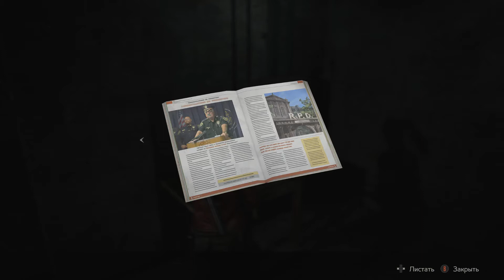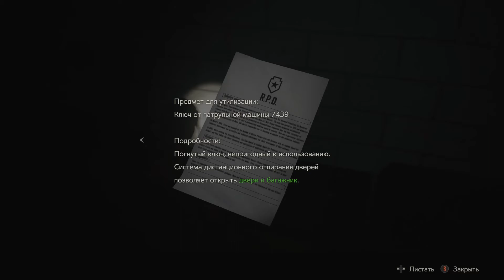Resident Evil 2 Remake Clare 06 Встреча с Уильямом Биркином, его дочерью и шефом полиции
Win 10, IntelCore i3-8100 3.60GHz,
16RAM, NVidia 1050Ti